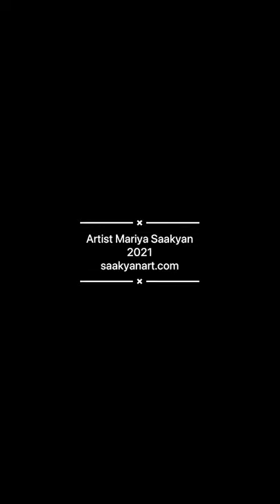Artist Mariya Saakyan